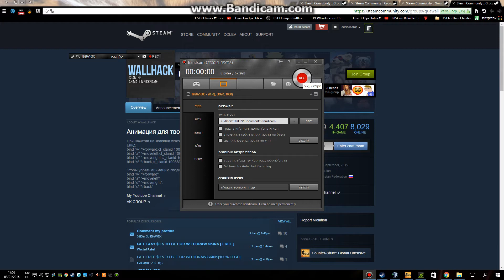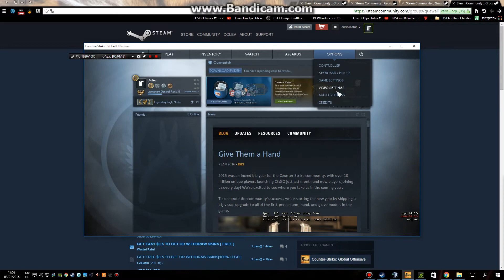איך לשנות את הקלאן טאג שלכם בcsgo שאתם זזים?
הגרופים שאתם צריכים להיכנס אליהם:
Wallhack:
את הפקודות שאתם צריכים לרשום בקונסול!
bind "w" "+forward;cl_clanid 10088900";
bind "a" "+moveleft;cl_clanid 10088895";
bind "d" "+moveright;cl_clanid 10109772";
bind "s" "+back;cl_clanid 10088936";
תרשמו לי בתגובות מה אתם חושבים על הסרטון
תודה על הצפייה :)